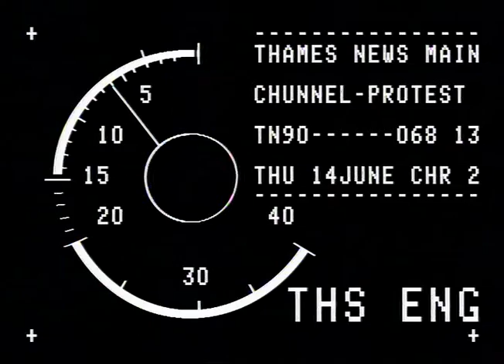TN-90-068-013.m4v | Thames News Archive Footage